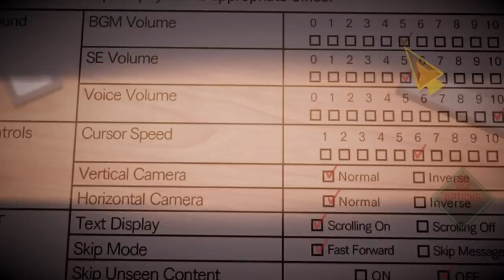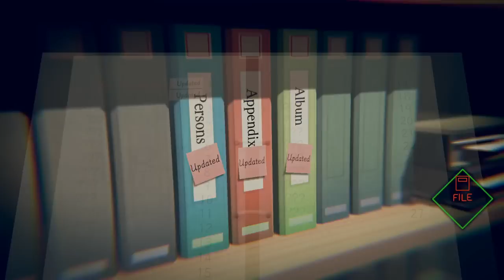The Eyewitness - Let's Play AI: The Somnium Files Blind Part 2 [Japanese VA PC Gameplay]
Let's play AI: The Somnium Files w/ Japanese voice acting! In part 2 of this gameplay/playthrough, Kaname Date returns to the police station the day after the murder.
► More AI: The Somnium Files | If you enjoyed the video, consider leaving a like and/or comment as support!

► AI: The Somnium Files Story Synopsis

Kaname Date of the Metropolitan Police Department arrives on the scene. He recognizes the woman. Suddenly, a crash rings out through the rain...

AI: THE SOMNIUM FILES chronicles an investigation through both dreams and reality. A thrilling neo-noir detective adventure following Date and his partner is about to unfold.